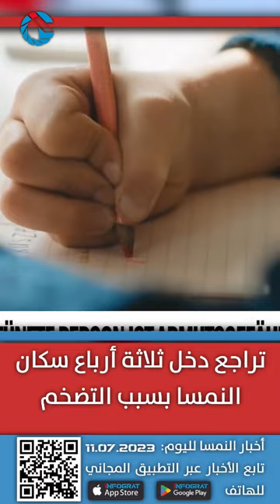أخبار النمسا بالعربية